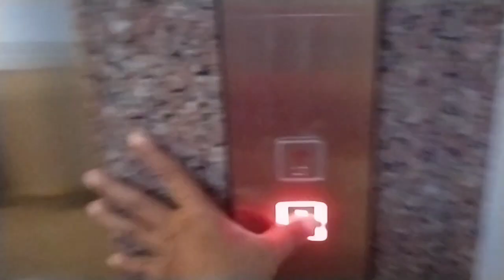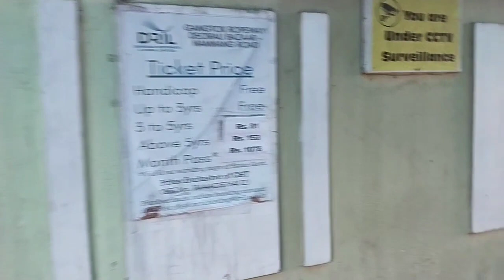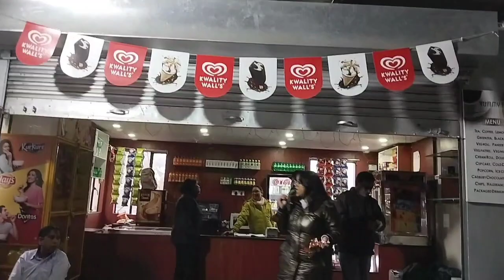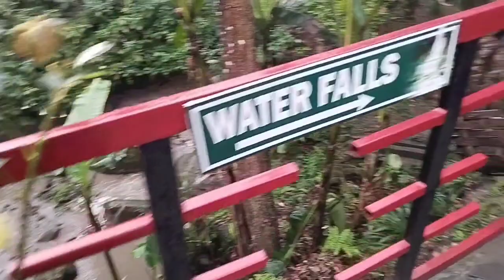Gangtok Sightseeing | Monestry, Ropeway, Banjhakri Waterfall | Part- 8 | Kolkata to Gangtok by Car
Hello friends 😊